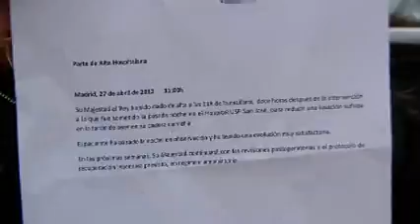El rey Juan Carlos continuará su recuperación en la Zarzuela.wmv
El rey Juan Carlos continuará su recuperación en la Zarzuela